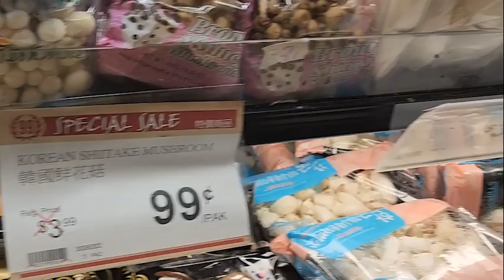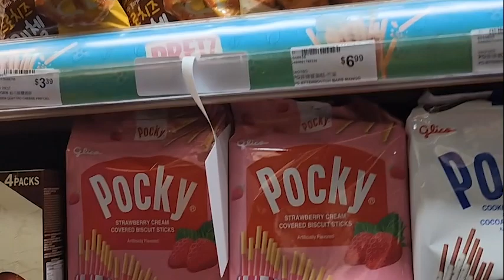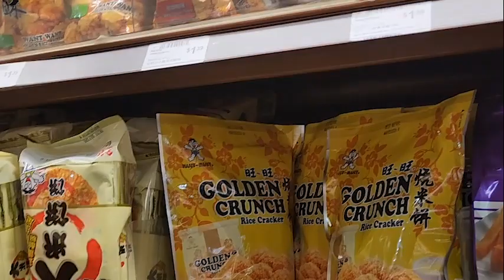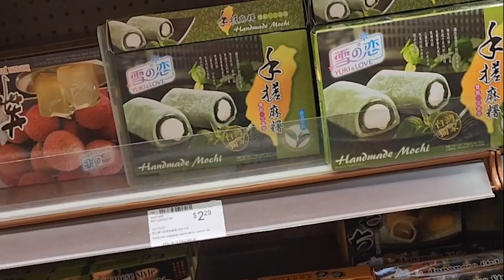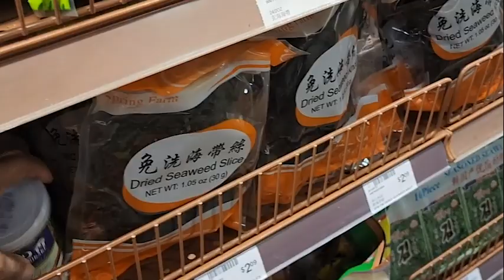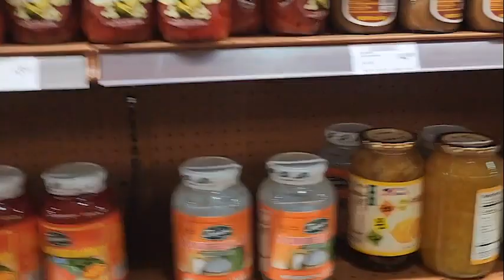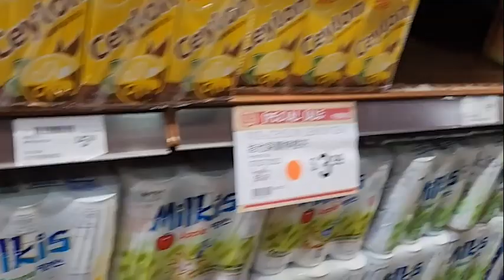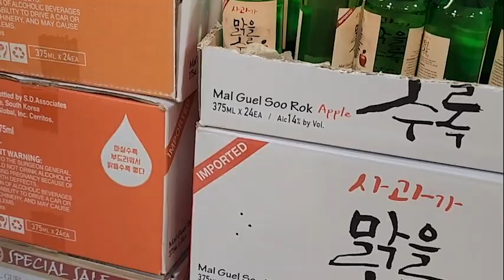08-15-2023 - Auntie Tries - Asian Snacks from 99 Mart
Hay Hay Hay! Tune in for our first Try video.  Join us as we take a trip to our Local 99 Mart to find some unique Korean snacks!

Music Credit: LAKEY INSPIRED Track Name: "BETTER DAYS" Music By: LAKEY INSPIRED Official SoundCloud Official YouTube Channel License for commercial use: Creative Commons Attribution 3.0 Unported "Share Alike" (CC BY-SA 3.0) Music promoted by: Chill Out Records @